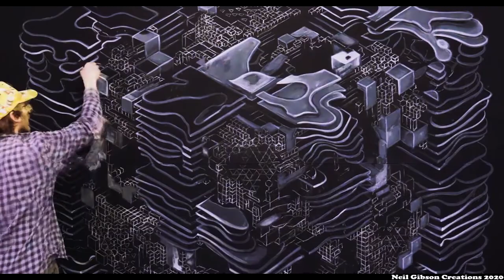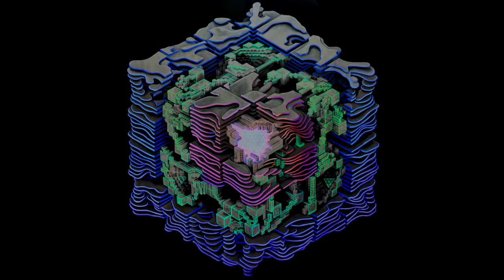HyperCubism2020 Timelapse Painting Video by Neil Gibson Creations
Time-lapse video of my latest painting!
::: HyperCubism2020 :::

Painting occurred between 05/05 and 28/06 2020.